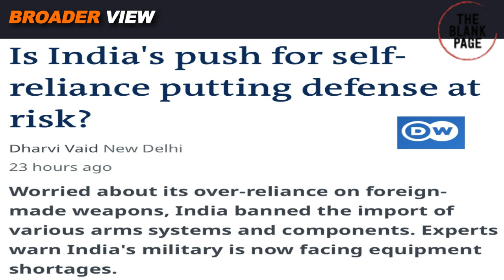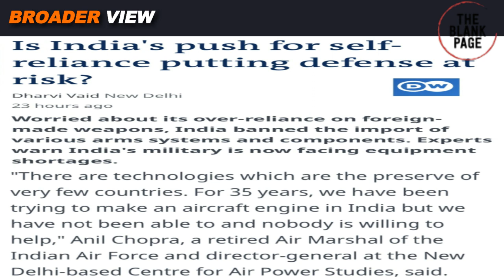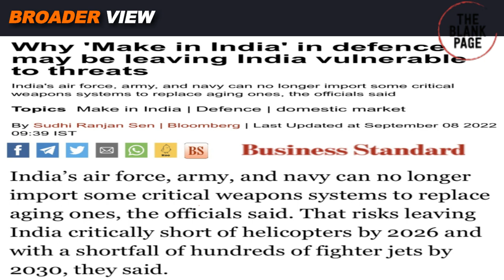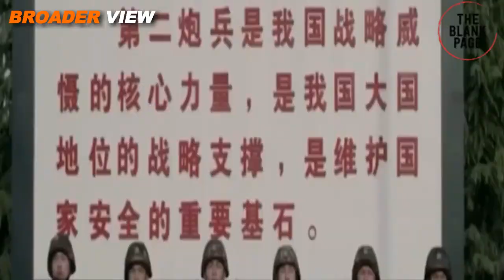INDIAN DEFENSE SYSTEM IS AT RISK DUE TO MODI'S "ATAM NIRBHAR" PUSH - INDIAN MILITARY IS BEHIND CHINA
Since 2014 Modi led BJP sarkar is pushing for makeinindia and atamnirbharbharat project. However, Make in India project has been counter productive for the Indian military. Watch details in BroaderView Episode 1333.